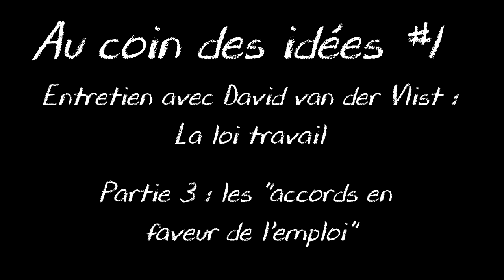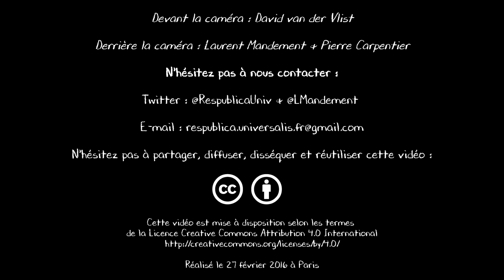Extrait - Au coin des idées #1 : La loi travail - Partie 3 : les "accords en faveur de l'emploi"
Partie 3 : les "accords en faveur de l'emploi"
David van der Vlist, avocat en droit du travail et militant au syndicat des avocats de France, présente en détail, en une heure, le contenu de la loi Travail portée par Myriam El Khomri. C'est l'occasion de se pencher avec un spécialiste sur l'impact qu'aura cette loi sur les salariés si elle est adoptée.